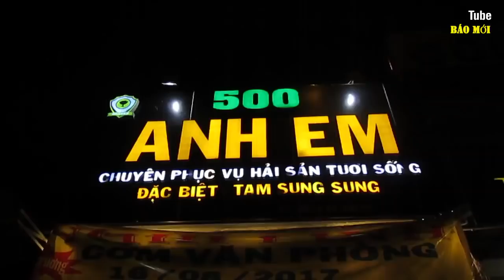Câu nói của Phó chủ tịch quận làm dân nể phục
Câu nói của Phó chủ tịch quận 1 khi đi dẹp vỉa hè làm dân nể phục